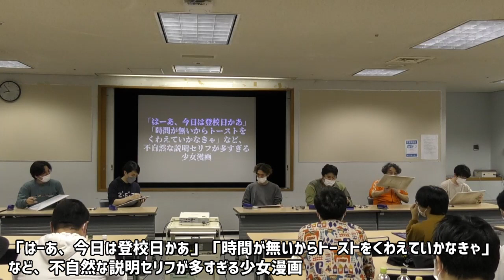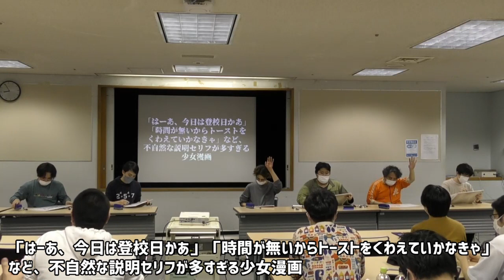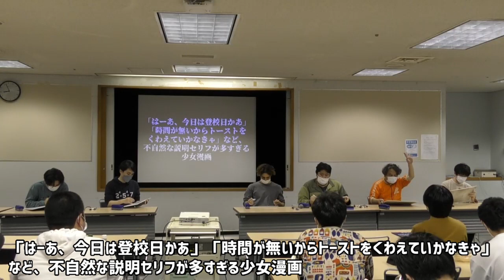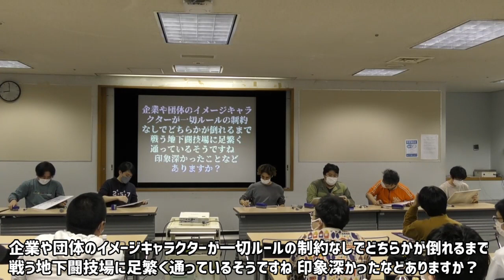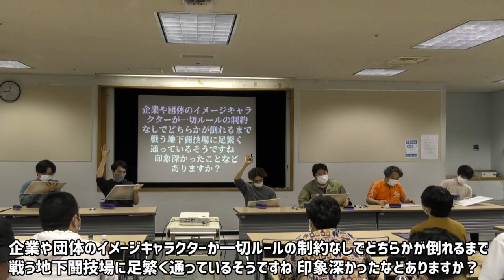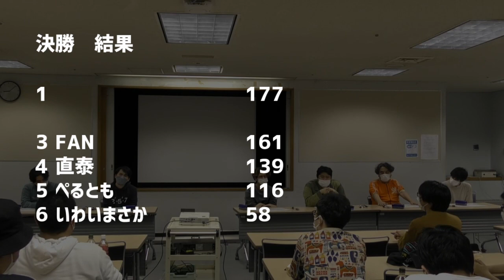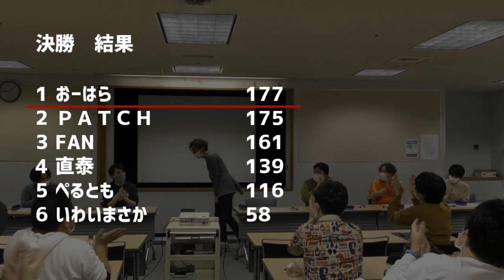真・大喜利文化杯決勝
PATCH
FAN
おーはら
ぺるとも
いわいまさか
直泰